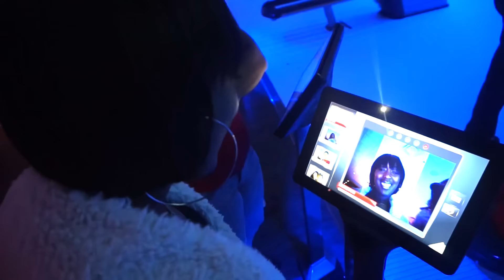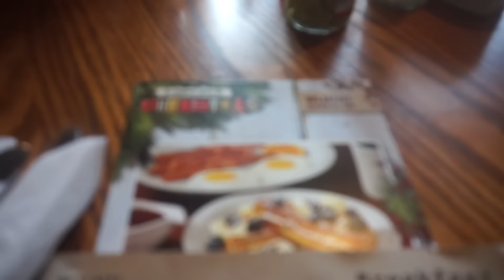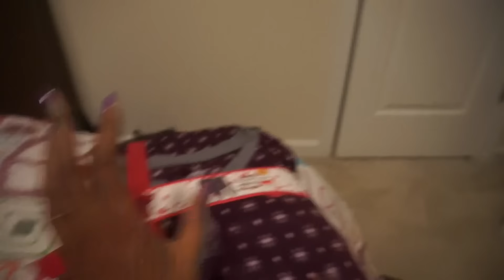College Vlog #6 ► Winter Break | MEMPHIS LIVIN'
Hey QUEENS!
In this VLOG my family and I spend the last days of the  2015 year in Memphis Tenneesee with our family members! Watch this video to see what activities we do!
People in this vlog ►
My family & I !
 TWITTER: @queeenkjd (3 “e’s”)
SNAPCHAT & IG: @queenkjd
*If you actually read my description box comment “QUEENRead” below! 8-)
New to my channel?
I am:
- Kiara Draper
- 21 years old
- Born & raised in Southern California
- 4th year student at California State University Northridge
- Broadcast Journalism Major, Minor in Africana Studies
- President of CSUN Gospel Choir
- Resident Advisor
- Aspiring Model
Camera: Sonyalpha5000
Editing sotfware: iMovie (until i upgrade my life and get final cut pro..come on JESUS!!)